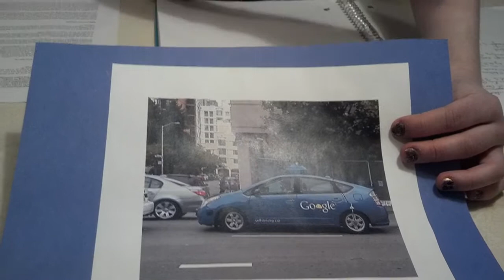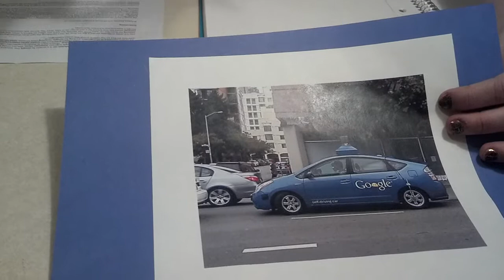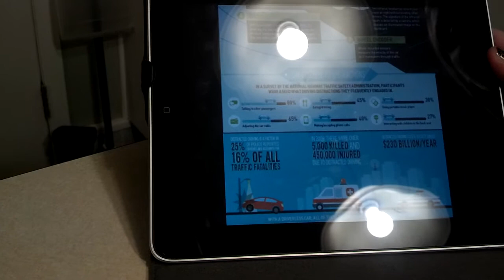alleys camera 675